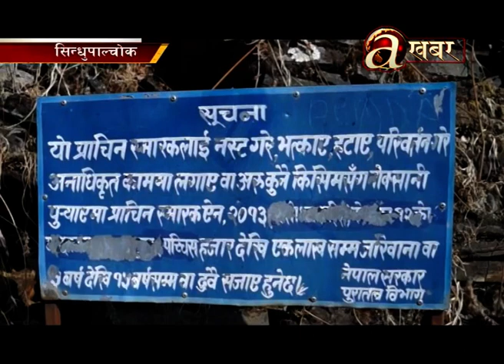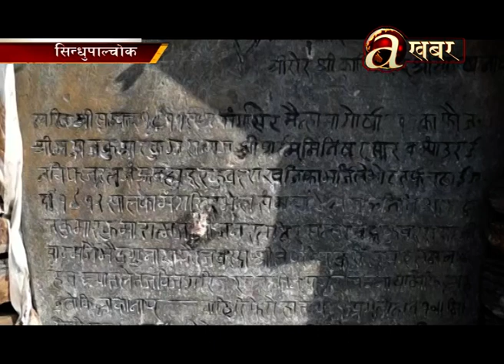ऐतिहासिक दुगुनागढीको पुननिर्माणले गति लियो